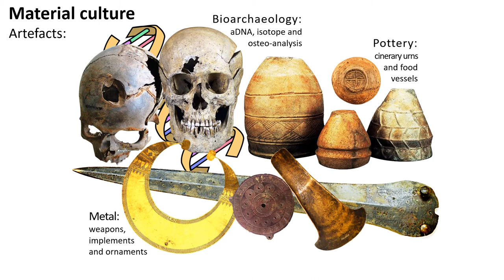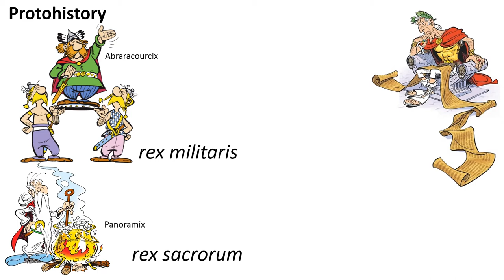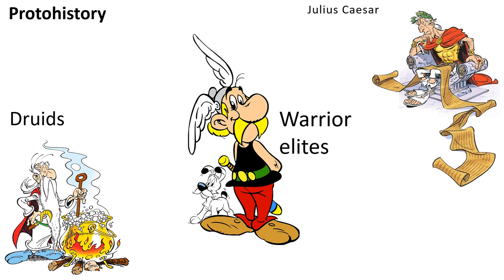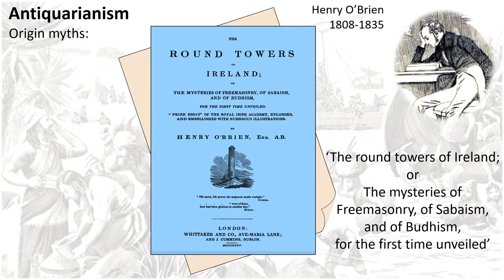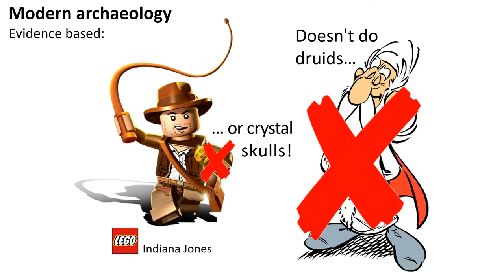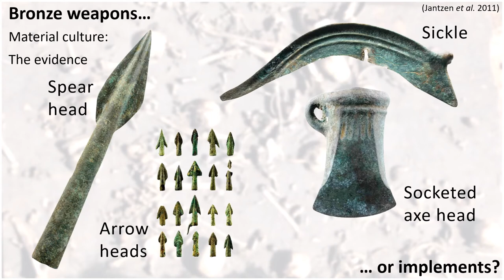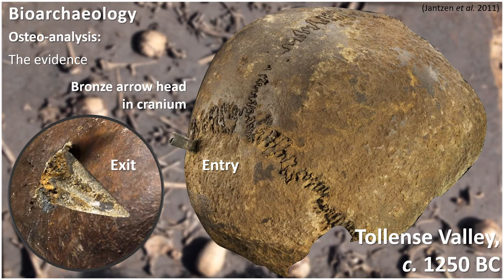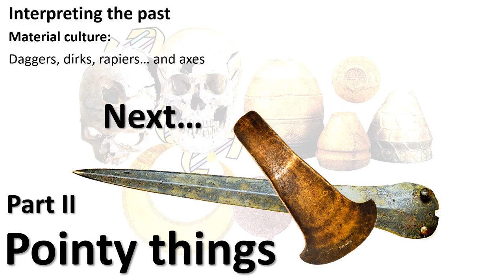People, Pots and Pointy Things: A Reassessment of Irish Bronze Age Material Culture (Part I)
Reconsideration of ornamentation and use-wear on Irish metal blades, evidence for patriarchal warrior elites, challenges gender balance conventions. Part one of this short series considers perceptions of the past and interpretations of the archaeological record.
This is a digital version of the lecture Dr David Bell would have given to the Ulster Archaeological Society in 2020.